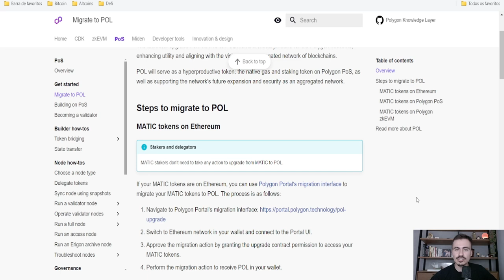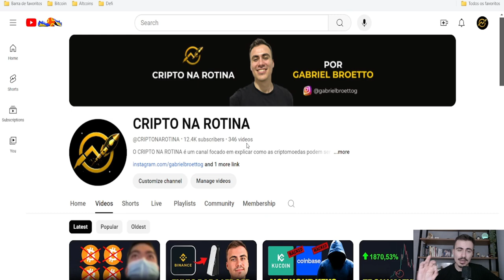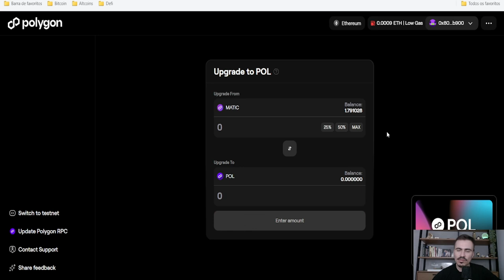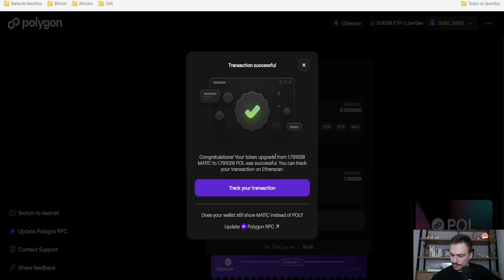Como trocar MATIC para POL na rede Ethereum (PASSO A PASSO)